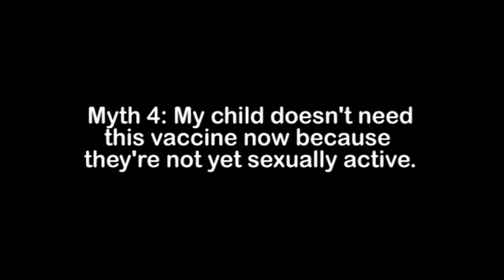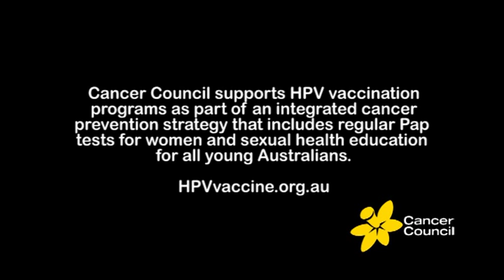Do you need the HPV vaccine if you’re not sexually active?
HPV Vaccine Myth: My child doesn't need the HPV vaccine, they're not sexually active.